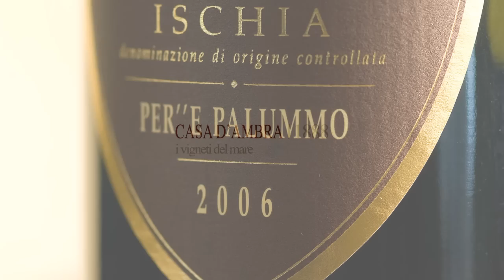Vini D'Ambra | 1888 - I vigneti del mare